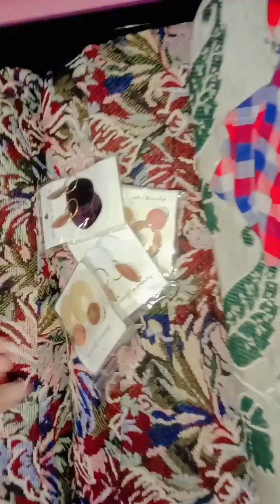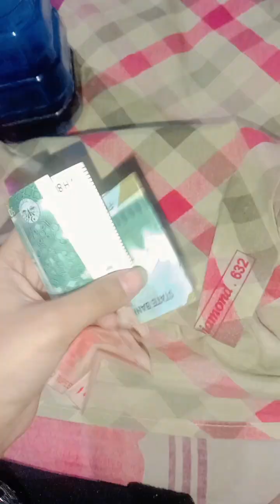dost KY Ghar iftar party 🎉 or sub dost na ak dosre ko eid gift Diya 😜😊